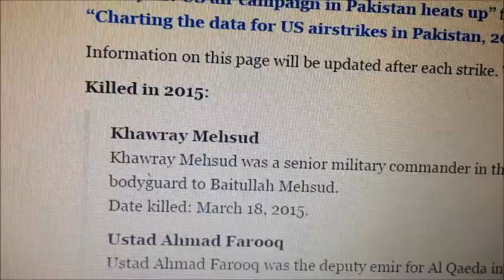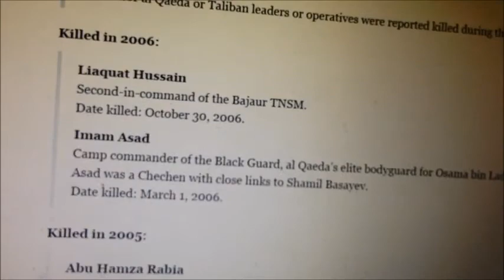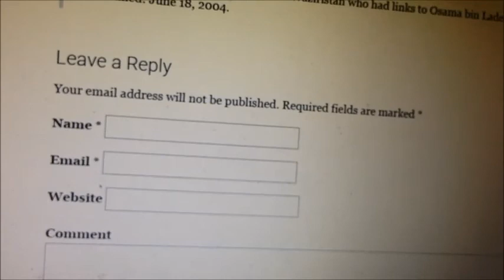ISIS so you wanna be a martyr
There is no safe hole for people who do mass murder to innocent men women and children. No place for those who burn people alive. No matter how many times you pray a day there is no safety and peace for you on this earth. just saying. ps no matter how many you murder this fact does not change.